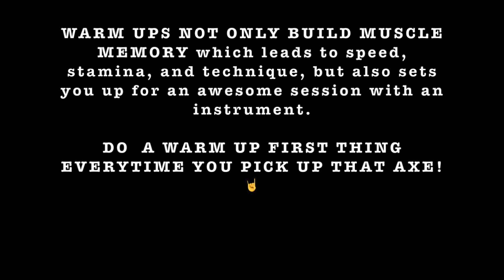GUITAR WARM UP #3 @ 120bpm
first thing to do every time you pick up your axe is warm up!

a jiveside production